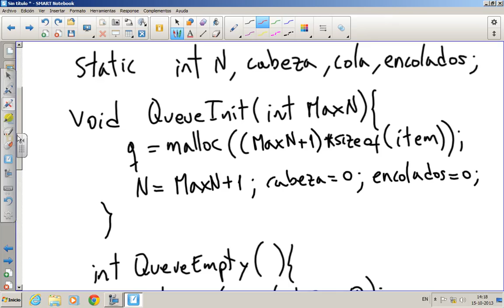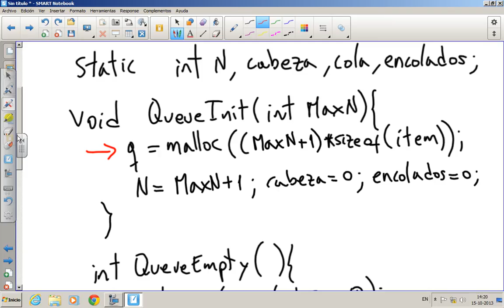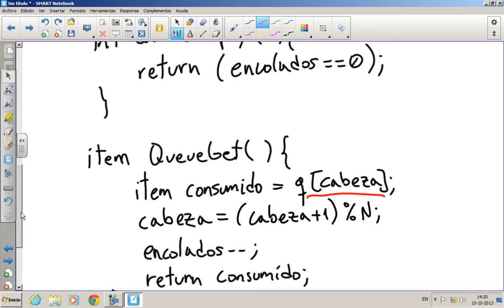Clase 6: Filas, Buffer Circular y árboles binarios de búsqueda